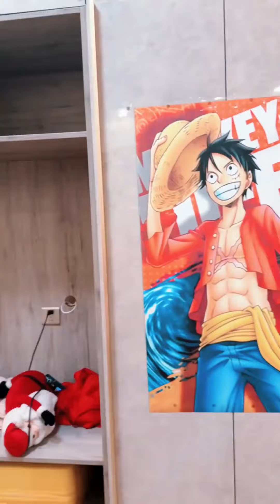【斗罗大陆】唐老六弄断口红陷害果果，小舞唤醒她的姐妹情！斗罗大陆